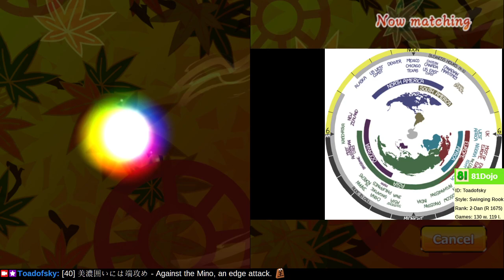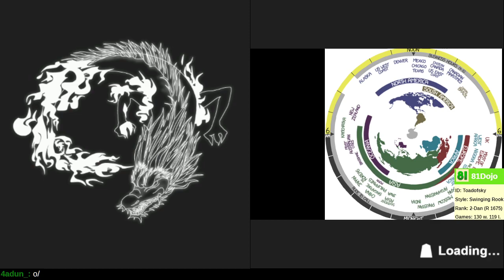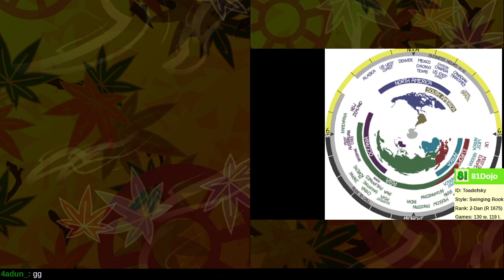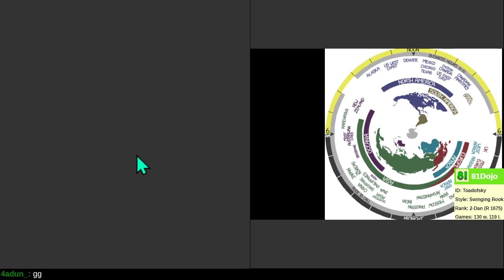[212] Road to 1-Dan on Shogi Wars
Know how many pieces you have in hand, and know how to attack with those pieces.